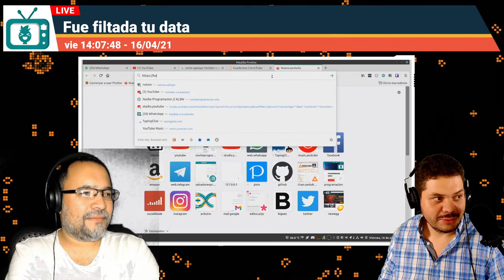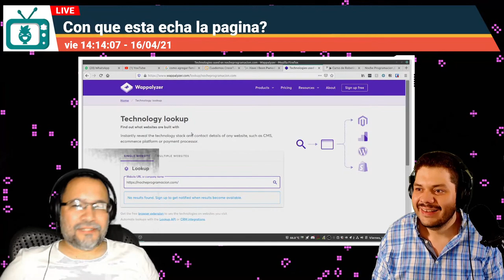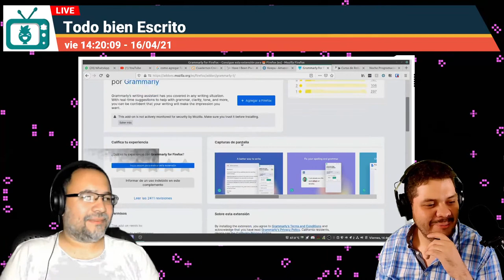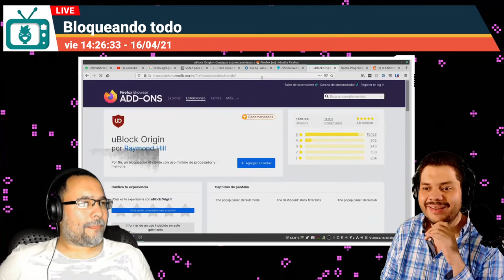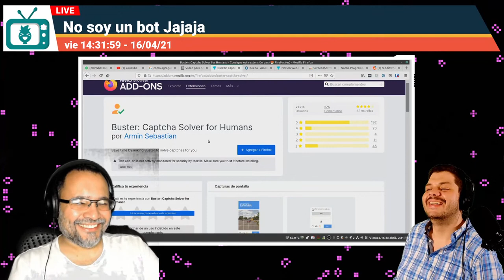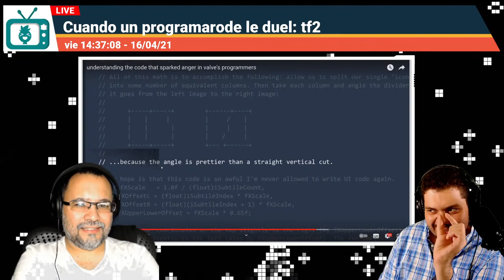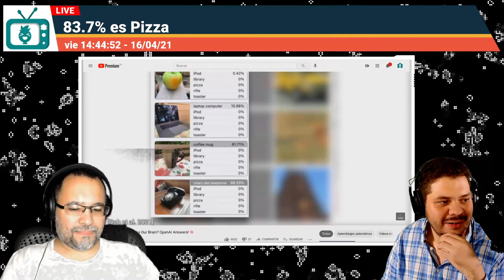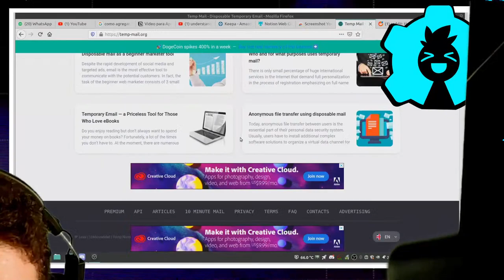🔥🤘 10 Addons para Firefox y Google Chrome | ProgramacionNews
Algunos de los mejor addons y plugin para Firefox y Google Chrome, que haras tu vida mas facil :)

Esta descripción fue auto-generada. Si ves algún problema, por favor reportarlo